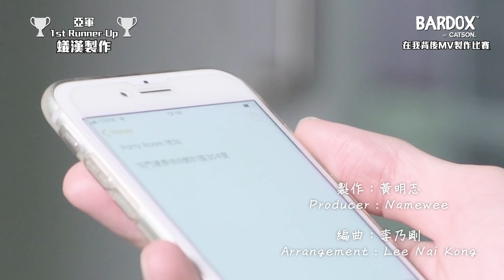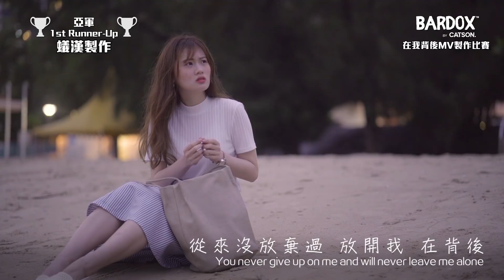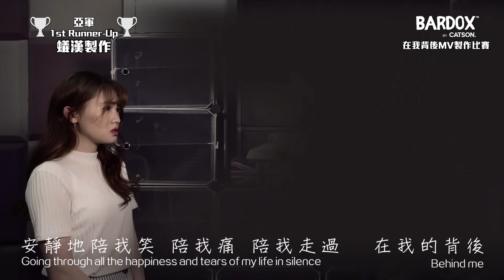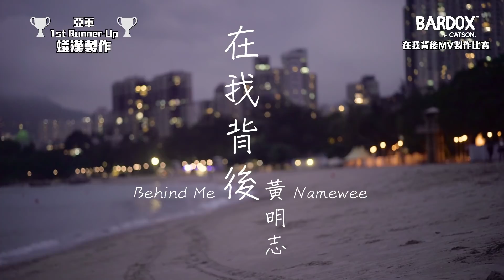Namewee黃明志【在我背後 Behind Me】MV製作比賽亞軍 MV Making Contest 1st Runner Up-蟻漢製作有限公司AntHon Production Limited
Haha!!! This is damn hilarious! Check this out our 1st Runner Up of 【Behind Me】MV Making Contest from Hong Kong! 我估香港人係不係壓力太大先唸得出D咁抵死的Story Line XD 笑L死我! Good job 蟻漢製作有限公司 AntHon Production Limited